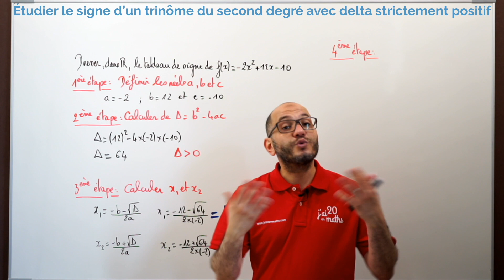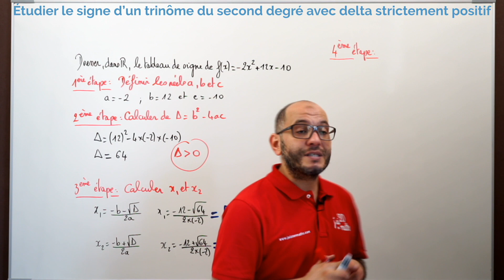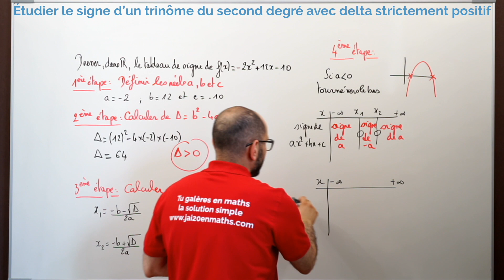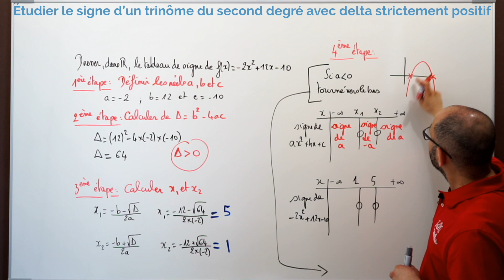Étudier le signe d’un trinôme du second degré avec delta strictement positif - Première Spécialité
Niveau Première Spécialité :
Cette vidéo vous présente comment étudier le signe d’un trinôme du second degré quand delta est strictement positif.

Dresser, dans R, le tableau de signe de f(x)=-2 x^2+12 x-10 .